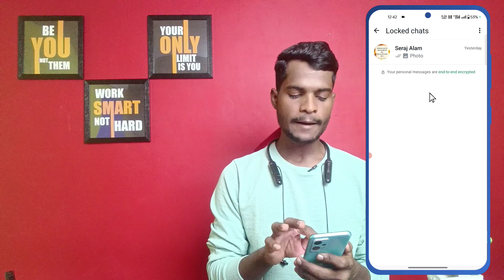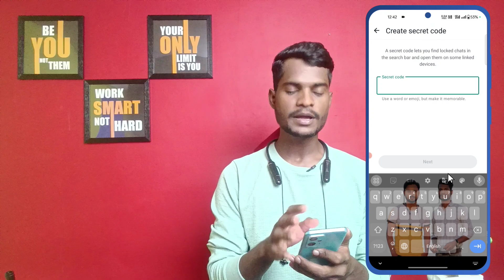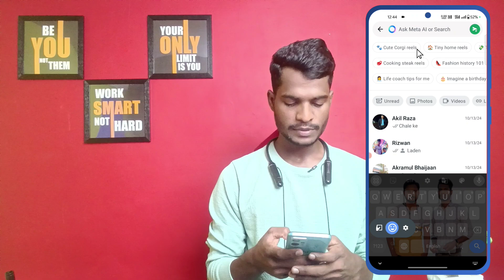whatsapp lock chat hide kaise kare | whatsapp me locked chat ko hide kaise kare